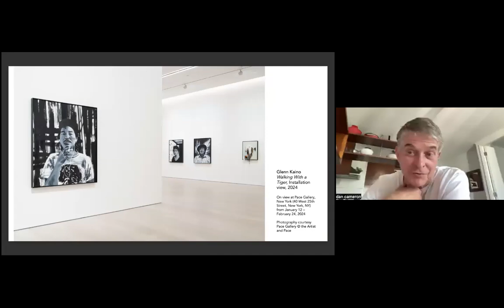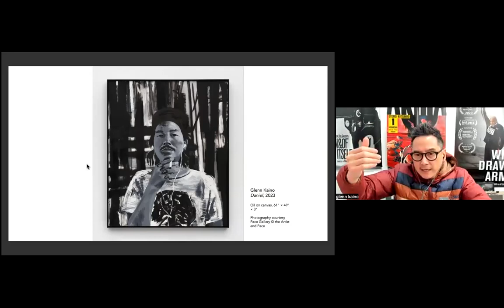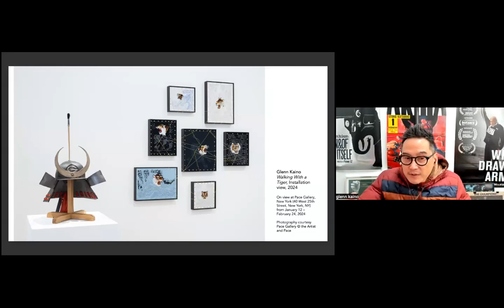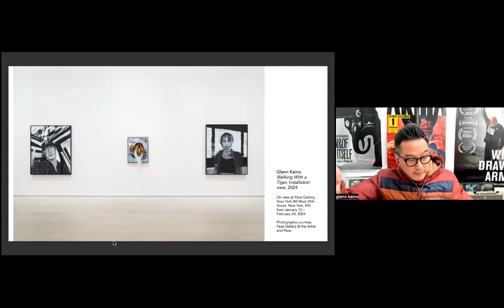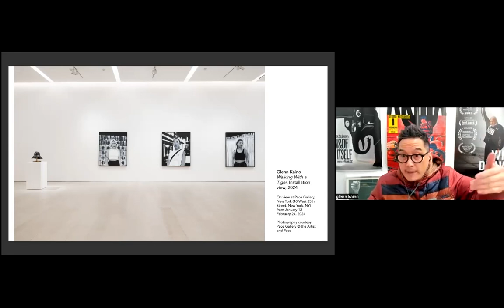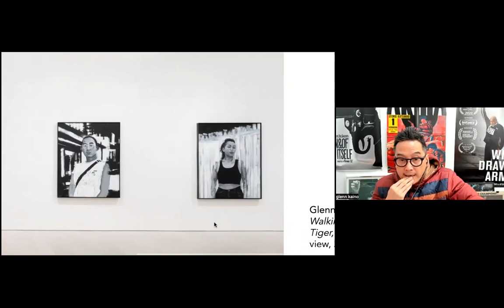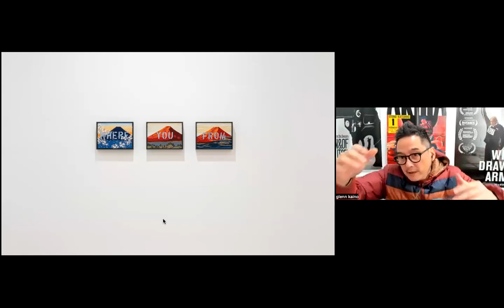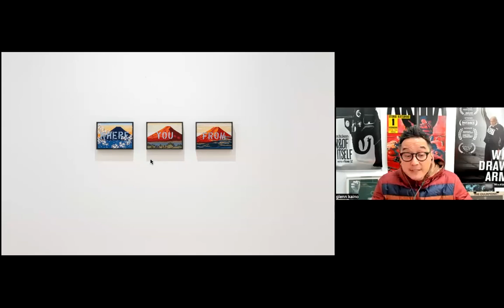NSE#981 | Glenn Kaino with Dan Cameron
Glenn Kaino: Walking with a Tiger
Artist Glenn Kaino joins Rail Editor-at-Large Dan Cameron for a conversation.

Recorded on Tuesday, January 16, 2024 at 1 p.m. Eastern / 10 a.m. Pacific

In this talk:

🚩 Glenn Kaino —— Glenn Kaino is known internationally for his expansive vision and activist-minded practice, which encompasses painting, sculpture, installation, performance, monumental public art, theatrical production, and feature film. Focusing on equity, social justice, and climate change, among other urgent topics, the artist’s work traces through lines among various art historical movements, including Arte Povera, Conceptualism, and performance art. A relentless optimist, Kaino creates work imbued with hope, revealing structures of power and domination and creating opportunities for direct action and progress, all rooted in the belief that cultural production can effect real change.

🚩 Dan Cameron —— New York-based curator, art writer and educator Dan Cameron launched his career in 1982 with Extended Sensibilities at the New Museum, the first institutional effort in the US to examine gay &amp; lesbian identity in art. For over forty years, Cameron has held senior curatorial positions at the New Museum, Orange County Museum of Art and CAC New Orleans, and organized more than a hundred museum exhibitions, including surveys of Martin Wong, David Wojnarowicz, Faith Ringgold, and others. In 2007, Dan founded Prospect New Orleans, the contemporary art triennial to benefit the city after Hurricane Katrina, and organized the first two editions. More recently, his book on Nicole Eisenman’s paintings was published in 2021 by Lund Humphries.